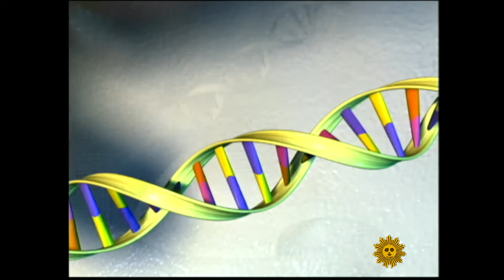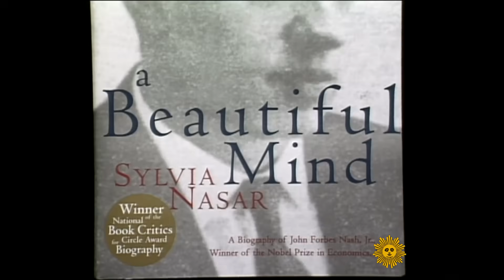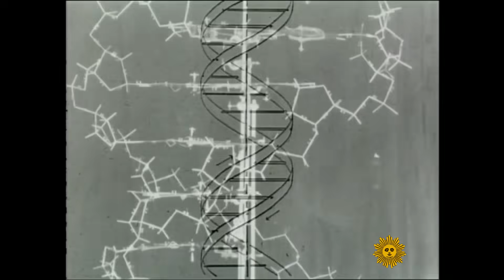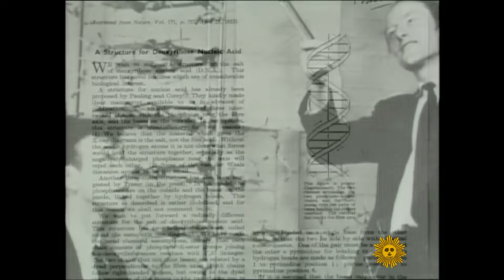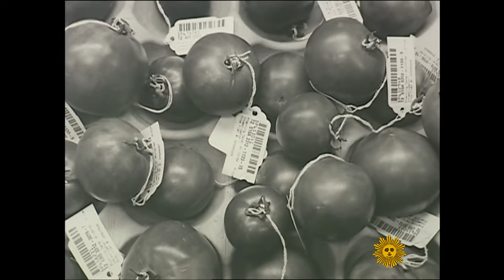From the archives: Nobel laureate James Watson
In this 2003 “Sunday Morning” report, half a century after the double-helix structure of DNA was first revealed, zoologist James Watson (who shared the Nobel Prize for its discovery) talked about how the groundbreaking revelation was made. Watson, who went on to lead the Human Genome Project (and later faced condemnation for offensive remarks about race), died on Nov. 6, 2025 at age 97.